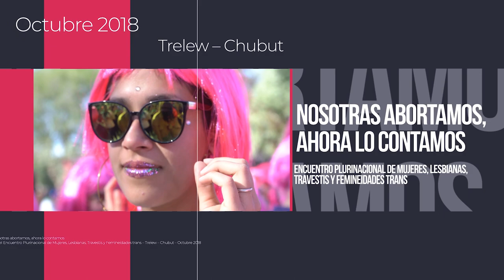Nosotras abortamos, ahora lo contamos - Fada